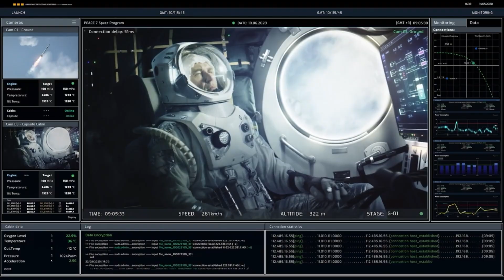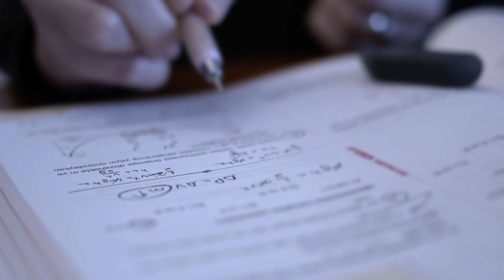What If Earth’s Gravity Dropped by 5%?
🌍 What if Earth’s gravity was suddenly 5% weaker? Would we float away, get stronger, or slowly fall apart? This video explores how life, our bodies, buildings, and even the planet itself would change if gravity suddenly dropped.

Discover the surprising science of weaker gravity — from muscle loss like astronauts in space to how oceans, mountains, and everyday life would be reshaped.